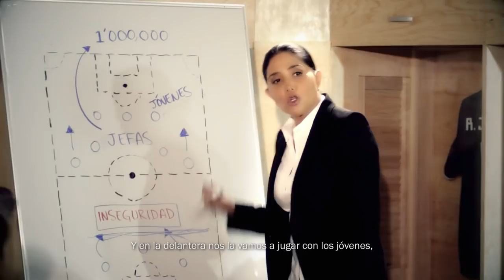Este encuentro, lo vamos a ganar - Alejandra Barrales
Este encuentro no se define hasta el último minuto. Para que la CDMX gane, vamos al Frente con nuestra mejor alineación: los ciudadanos.